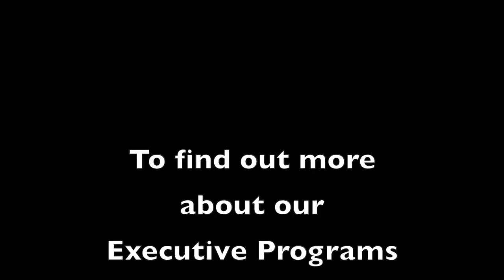Meet E-Government specialist @ MSM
Morten Meyerhoff Nielsen, an international expert on e-Government conducted a series of interactive workshops highlighting the relation between e-Government and Good Governance, the needs from a public sector and a user (citizen, business) perspective and its implications for the back-office and front office, the personalized and involving e-government (e.g. through social media)